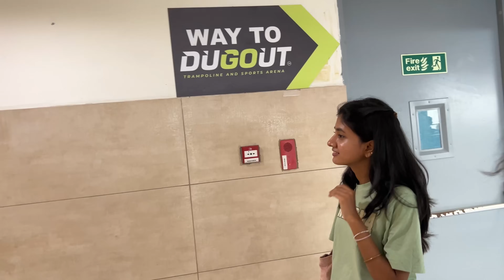Trampoline Park Chennai ft. @vibewithshiny | Episode - 2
Don't miss the fun by skipping the video. hope you will enjoy the content.

Trust Your Crazy Ideas !